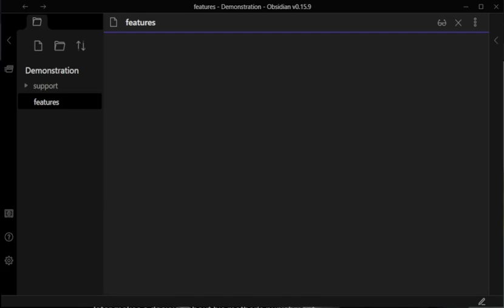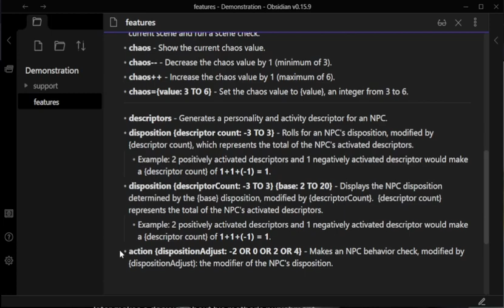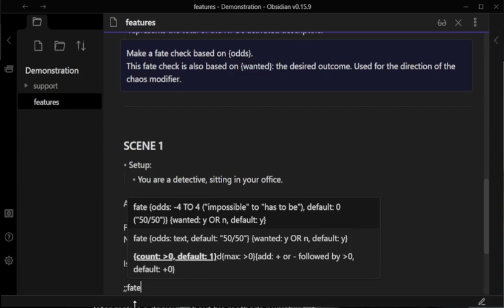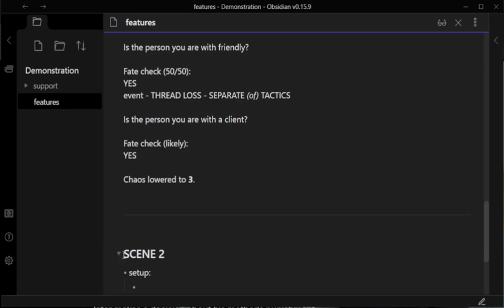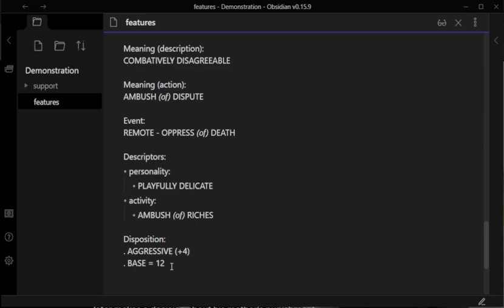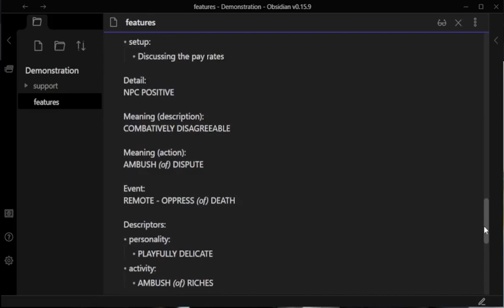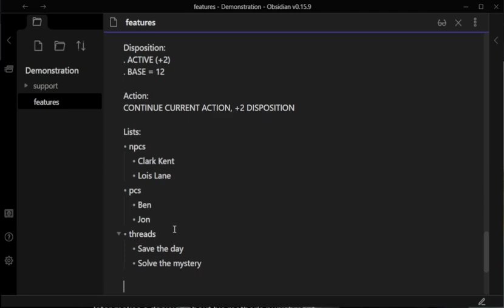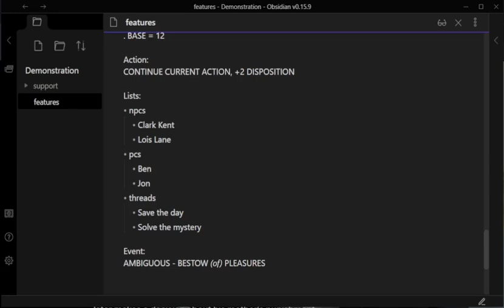Obsidian: Inline Scripts: Using the "mythicv2" shortcut-file to play Mythic Variations 2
Obsidian's "Inline Scripts" plugin offers a library of shortcut-files, which includes the shortcut-file:

mythicv2

This shortcut-file allows you to use the Mythic Varations 2 system, written by Tana Pigeon and published by Wordmill Games.  This is a deep system that allows you play many different tabletop rpgs in a solo or gm-less fashion.

This video is a tutorial on how to use that shortcut-file.

0:00 Intro
0:23 Shortcut overview
1:18 Examples of shortcuts
1:24 Example - "mythicv2 reset" shortcut
1:47 Example - "fate" shortcut
3:06 Example - "scene" shortcut
3:41 Example - "detail" shortcut
3:52 Example - "meanings" shortcuts
4:01 Example - "event" shortcut
4:12 Example NPC behaviors subsystem
4:18 Example - "descriptors" shortcut
4:28 Example - "disposition" shortcut
5:15 Example - "action" shortcut
5:40 Supplementary shortcuts
6:05 Support shortcut-files used
6:41 Example - lists
6:50 Example - events referencing lists
7:21 Outro